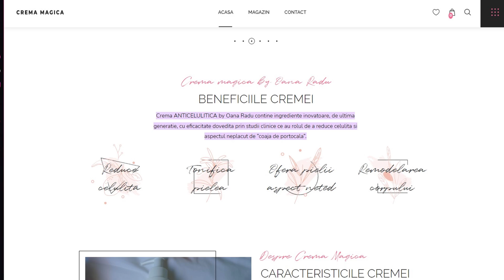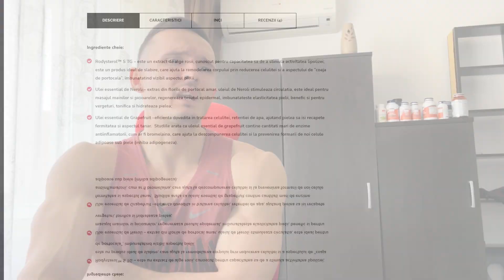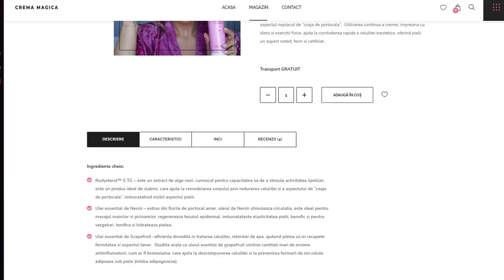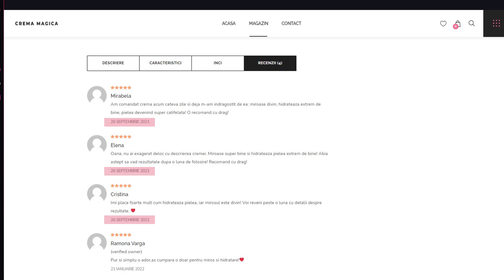Remodeleaza-ti Corpul Si Scapa De Celulita Cu Crema Magica! Sau Nu…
Crema pentru slabit si eliminarea celulitei? Mai degraba crema pentru usurat portofelul si eliminarea banilor.